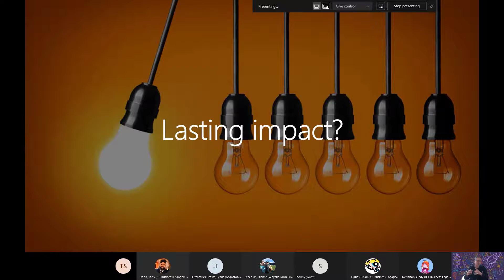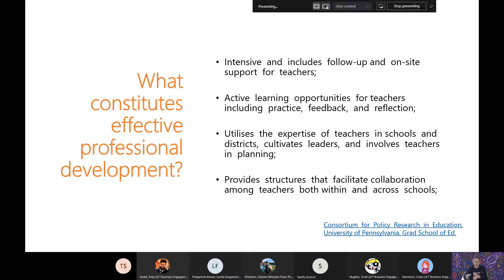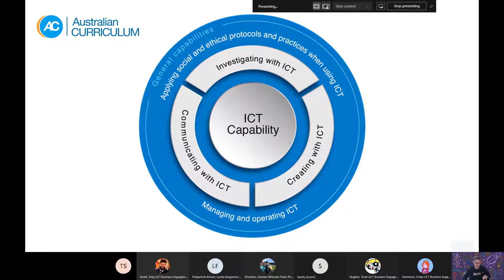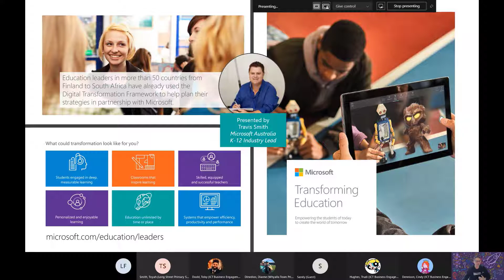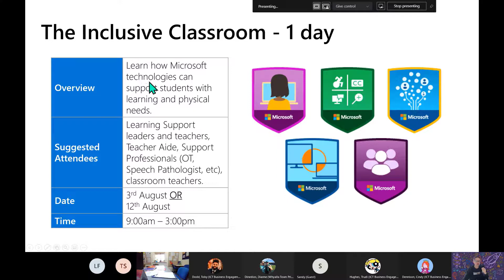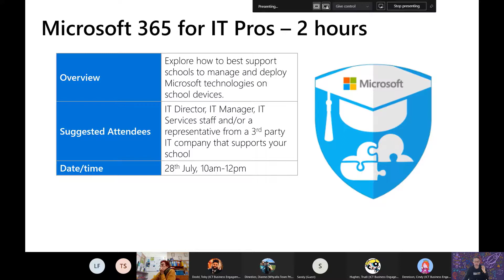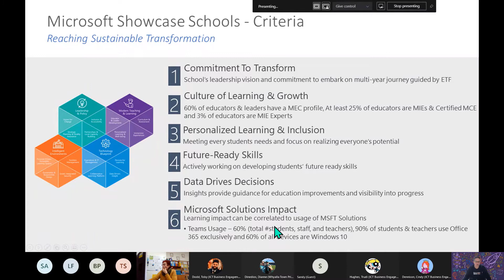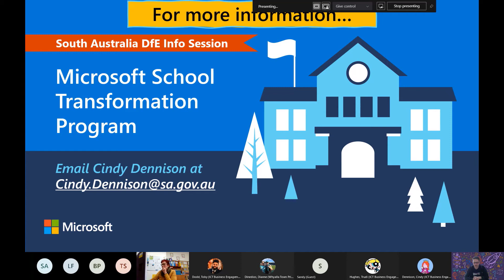SA DfE STP Info Session, Semester 2, 2021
This webinar explains the Microsoft School Transformation Program, its components and requirements for South Australian DfE schools.